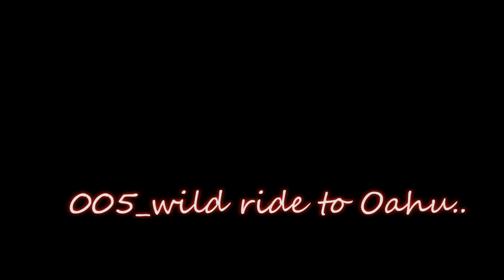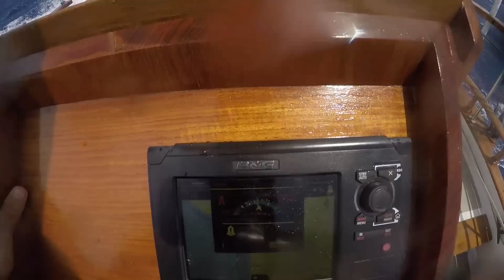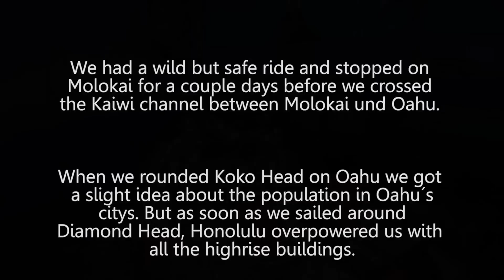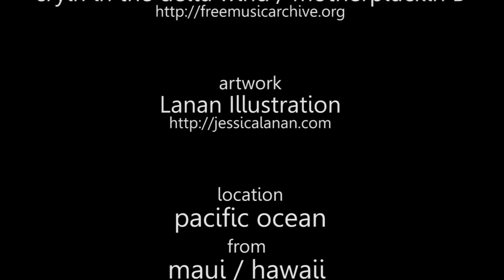05 syZERO wild ride to Oahu - shaken not stirred (sailing ZERO)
When we left Maui to sail to Oahu we caught some series wind with gusts over 40 knots. It was a wild ride but we won´t miss it because it was fun!

mahalo

salty hugs
christian + Rebecca
syZERO